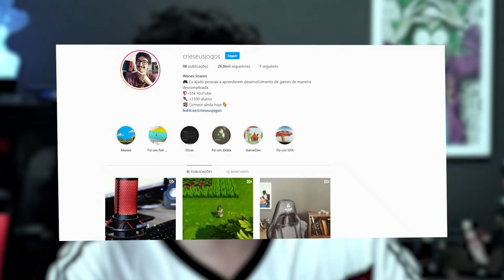EU CRIEI UM GAME STUDIO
Participe do Workshop Criando Jogos do Zero Gratuitamente e Aprenda a Criar um Jogo: